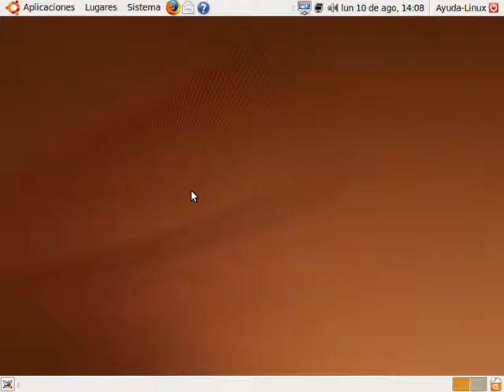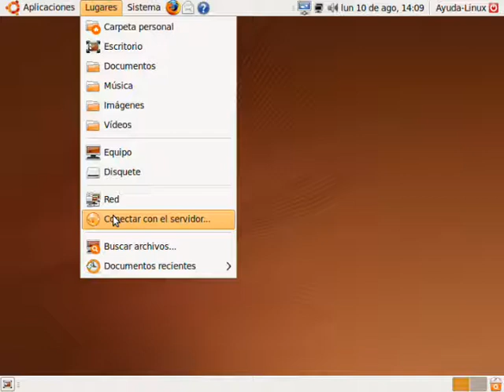Compartir archivos entre linux y windows cliente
Aquí vamos a ver como entrar a una carpeta compartida gráficamente.